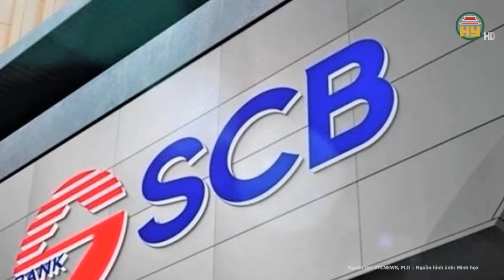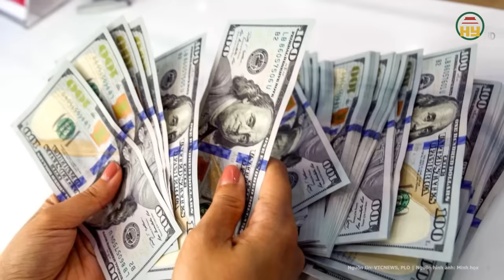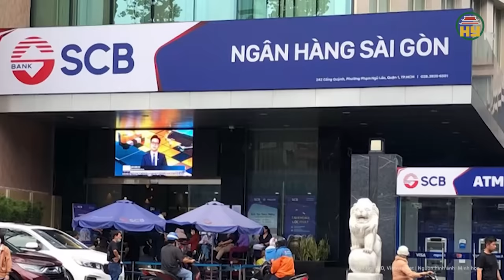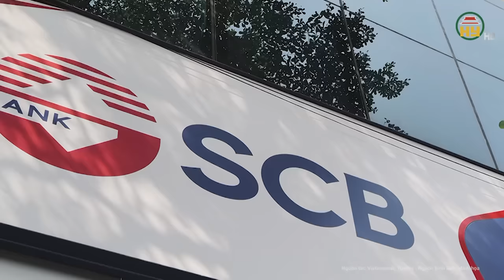Toàn cảnh vụ án Trương Mỹ Lan: Những lời khai “ăn năn, hối hận, xấu hổ”, sự thật hay ngụy biện?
Tin tức 24h mới nhất | Toàn cảnh vụ án Trương Mỹ Lan: Những lời khai “ăn năn, hối hận, xấu hổ”, sự thật hay ngụy biện?
Trong phiên xét xử bị cáo Trương Mỹ Lan (68 tuổi, Chủ tịch Tập đoàn Vạn Thịnh Phát) và 85 bị cáo khác trong vụ án xảy ra tại Tập đoàn Vạn Thịnh Phát, Ngân hàng SCB và các đơn vị khác tiếp tục với phần bào chữa.
Địa chỉ: 164 Nguyễn Văn Linh, thành phố Hưng Yên, tỉnh Hưng Yên
Tiktok: Truyền hình Hưng Yên
Facebook: Đài Phát thanh và Truyền hình Hưng Yên
Zalo: Đài PTTH Hưng Yên